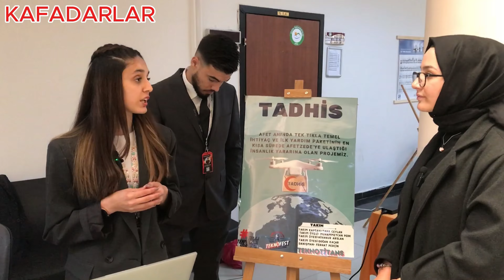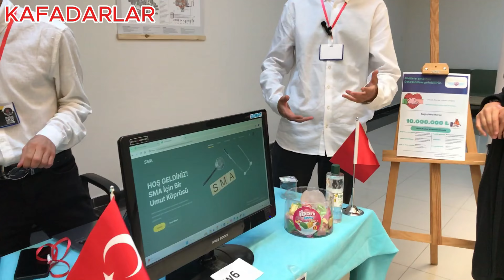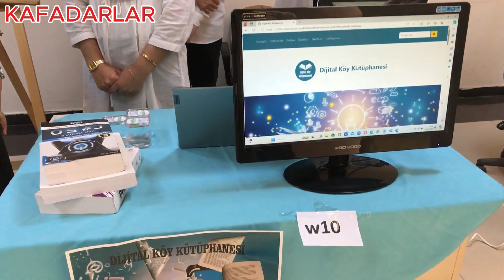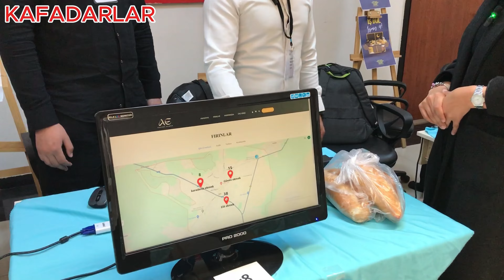ığdır üniversitesi bilişim sergisi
Merhaba! Biz Kafadarlar ekibi olarak, Iğdır Üniversitesi'nde gerçekleşen bilişim sergisinde yaptığımız tanıtımı sizlerle paylaşıyoruz. Sergideki yenilikleri ve ilginç teknolojik gelişmeleri keşfetmek için videomuzu izleyin!

Bu videoda neler bulabilirsiniz:
- Bilişim sergisinde sergilenen projeler ve yenilikler
- Öğrencilerle yapılan keyifli röportajlar
- Sergideki teknolojik cihazlar ve yazılımlar